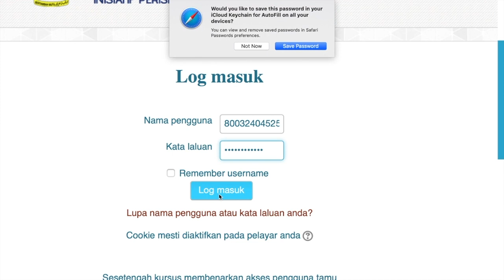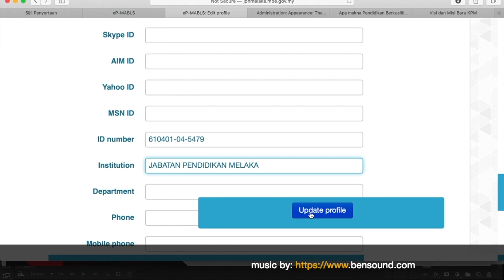Cara untuk kemaskini profil pada laman epMabls JPN Melaka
Semua pengguna ePMabls dikehendaki mengemaskini profil dalam laman web ePMabls apabila berpindah sekolah atau unit.
Sila kemaskini nama sekolah/unit pada SURNAME
Sila kemaskini juga ID Number kepada nombor kad pengenalan dan  INSTITUTION kepada nama sekolah atau unit supaya penjanaan sijil digital dapat dilaksanakan. Sila tonton video sehingga selesai. Terima kasih.